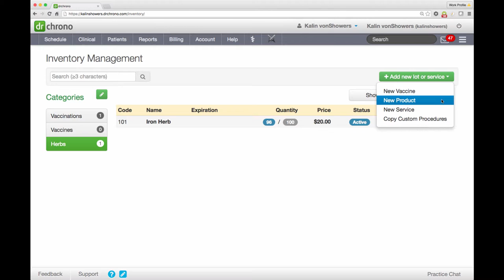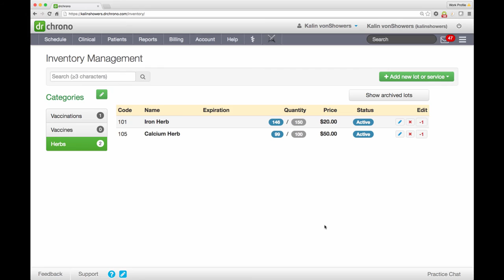Inventory Management Tool in drchrono // Free iPad iPhone Web EHR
Learn how to manage your inventory in drchrono

drchrono focuses on health records (EHR), a focus on iPad, iPhone, Apple Watch and Web.

INC 500 voted drchrono as one of the fastest growing private companies in 2014 and 2015. The drchrono platform was voted the #1 EHR by Blackbook Rankings three years in a row, 2013, 2014 and 2015.

drchrono is a free Meaningful Use Certified EHR that offers paid upgrades to take over a physician's medical billing and Revenue Cycle Management.

Use drchrono's award-winning native iPad EHR and our cloud-based medical billing platform to help office-based doctors comply with the U.S. government's Electronic Medical Records mandate (the HiTech act.)

The platform focuses on physicians, making private practice doctors in small and large practices succeed with EHR and getting paid more on their medical billing.